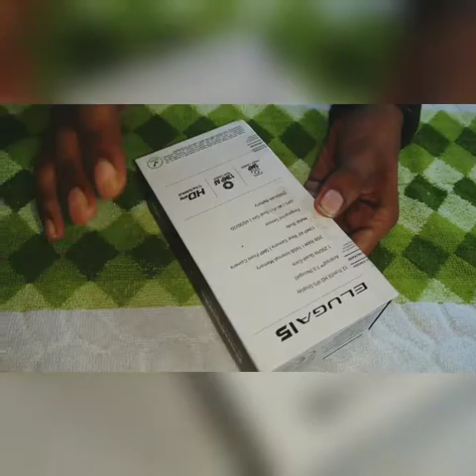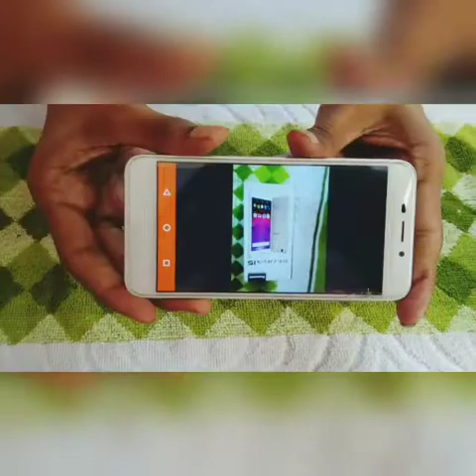🔥 PANASONIC ELUGA i5🔥 UNBOXING!🔥|BY DESI REVIEWS